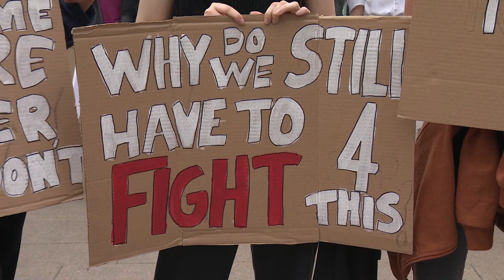Black Lives Matter demonstration - Vienna, Austria.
More than 10,000 people marched through Vienna on Thursday 4th June 2020 to show their support for the Black Lives Matter movement.